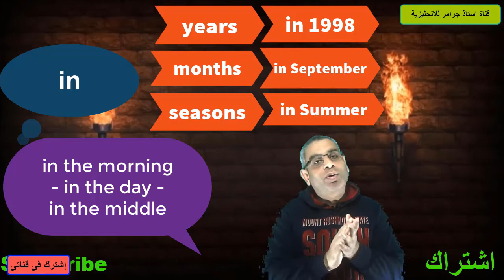حروف الجر فى اللغة الانجليزية On - At - In | Prepostions of time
حروف الجر فى اللغة الانجليزية On - At - In جرامر قواعد اولى اعدادي تانيه اعدادي تالته اعدادي اولى ثانوي تانيه ثانوي تالته ثانوي رابعه ابتدائي خامسه ابتدائي سادسه ابتدائي - قواعد ازمنة الانحليزي الصف الاول الاعدادي الصف الثاني الاعدادي الصف الثالث الاعدادي الصف الاول الثانوي الصف الثاني الثانوي الصف الثالث الثانوي الصف الرابع الابتدائي الصف الخامس الابتدائي الصف السادس الابتدائي شرح قواعد اللغه الانجليزية بسهولة / أسلوب جديد لشرح قواعد الانجليزى / ثانوى - اعدادى - ابتدائى / تعليم اللغه الانجليزيه // شرح_مناهج_قواعد_اللغة_الانجليزية //منهج_كونكت// الصف_الثانى_الابتدائى